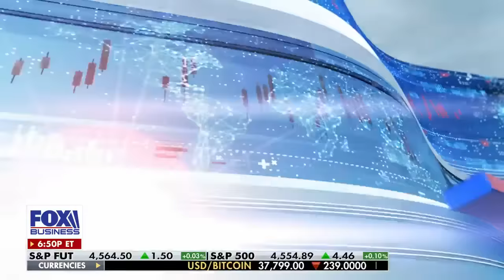Trump has an emotional bond with the voters: Monica Crowley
Panelists Monica Crowley and Rich Lowry weigh in on the 2024 election and Disney going woke on 'The Bottom Line.'